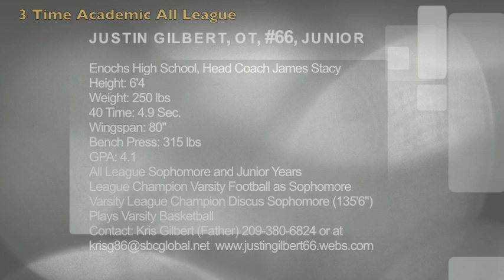Justin Gilbert Pass Blocking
Justin Gilbert Pass Blocking High Lights